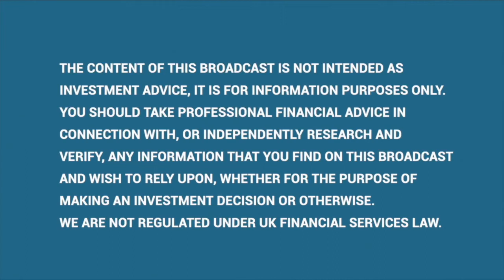Cake Box management discuss their full year results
If you’re looking to invest in a resilient, capital-light business that offers a 4.5%+ dividend yield alongside a brand that resonates with families right across the UK then Cake Box CBOX - the UK’s ‘go to provider’ of luxury yet affordable, fresh cream cakes – fits the menu.

In this interview, CEO Sukh Chamdal, Marketing Director Chay Watkins & interim CFO David Forth take me though the latest developments:

Timestamps:

00:00 Health of the consumer in light of the cost of living crisis.
02:40 Key investor takeaways from Monday's strong FY'22 results
06:45 Marketing opportunity.
08:35 Growth in online sales
11:35 Managing supply chain &amp; UK store expansion
13:50 New product development
15:05 Margin protection despite input cost inflation
17:15 Pricing strategy
20:15 Investment plans
21:35 Overseas vision
22:50 Current YTD'23 trading.
24:55 Future newsflow
25:40 Ultimate vision for Cake Box